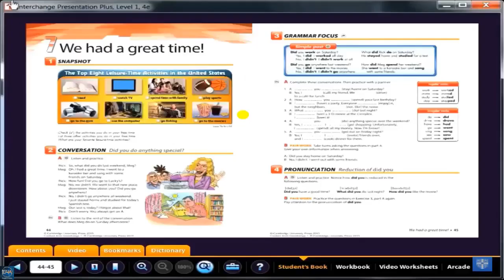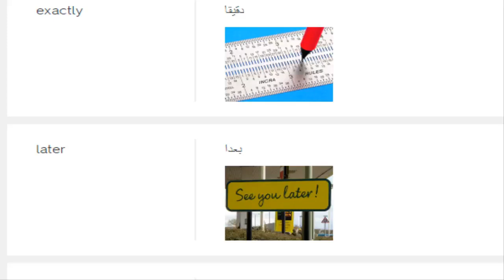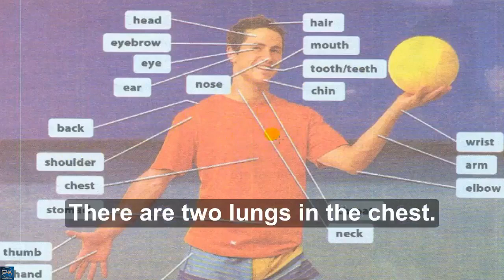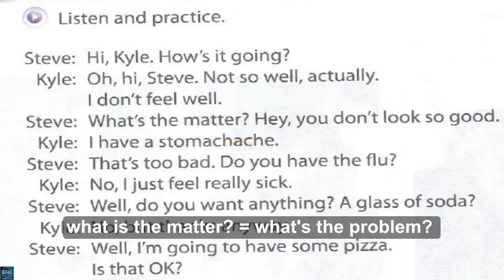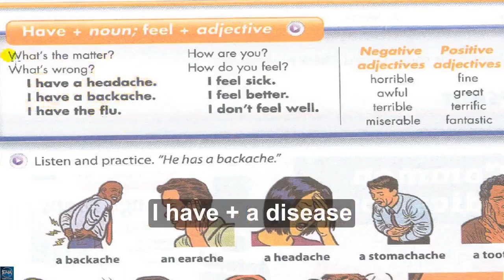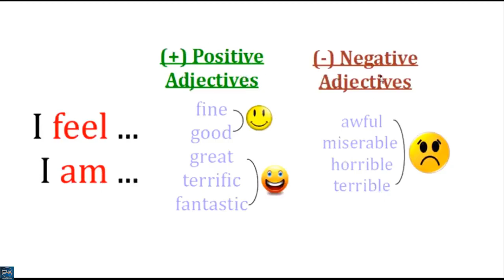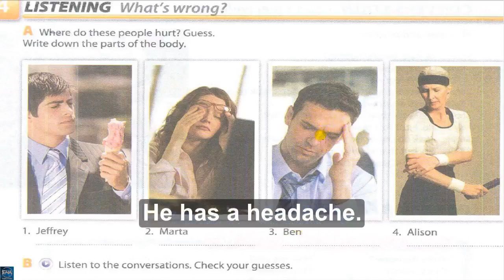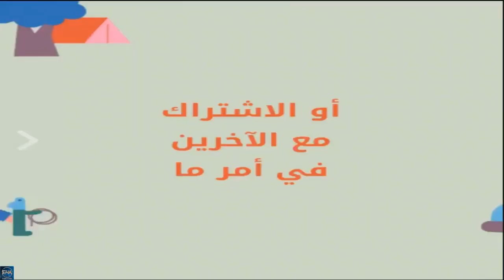Interchange Intro - unit 12 part 1 ( English4all )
The video includes explaining unit 12 part 1 of Interchange Intro + Have + noun , Feel + adjective grammar   power point + vocabulary of unit 12